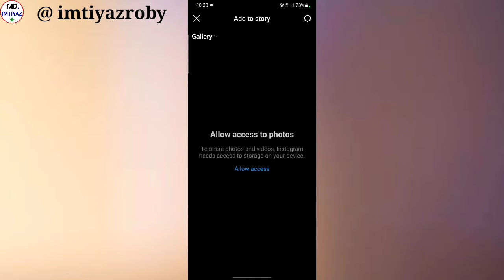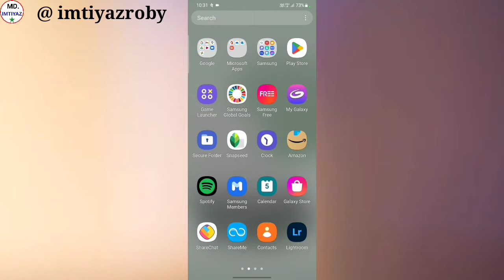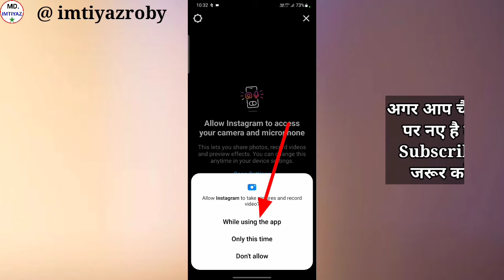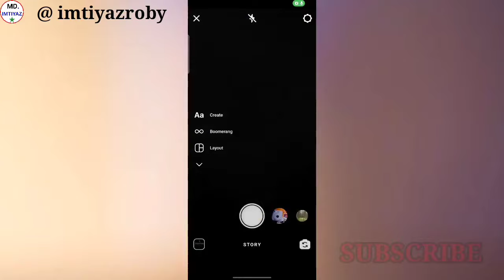Allow Instagram to Access Your Camera And Microphone | Instagram Camera Not Opening Problem Fix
Hi

Aaj ke is video me ham sikhen instagram camera open problem sahi kaise karte hai

                        Cover topic -
allow instagram to access your camera and microphone
allow instagram to access your camera and microphone problem
how to allow camera and microphone access on instagram
allow instagram access to your camera
instagram to access your camera and microphone
instagram camera error
md imtiyaz